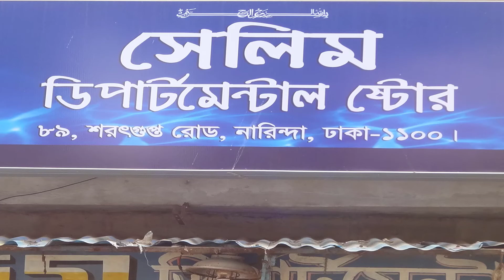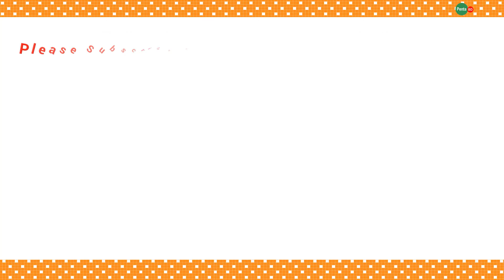Penta BD Narinda - Selim Departmental Store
Penta BD Narinda :

Selim Departmental Store.
Pro: Md. Selim / Md. Shorif.
89 ShorotGupto Road,
Narinda, Dhaka-1100

Penta BD
Products For Healthy Living
Dhaka, Bangladesh.